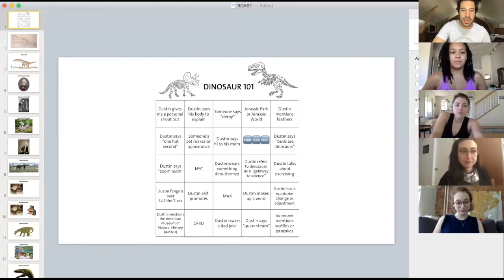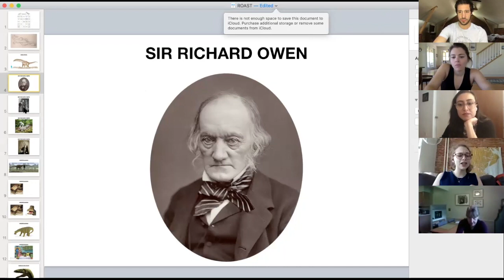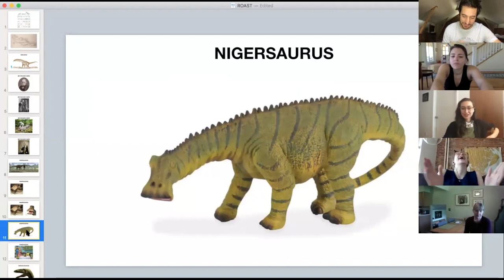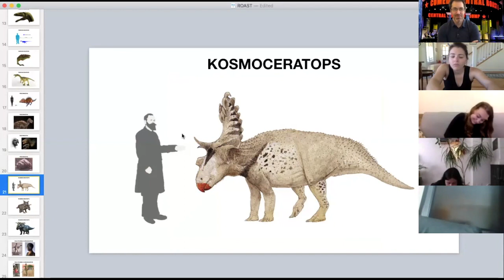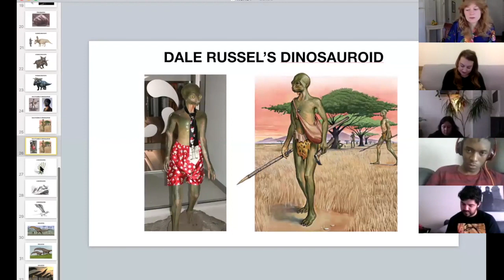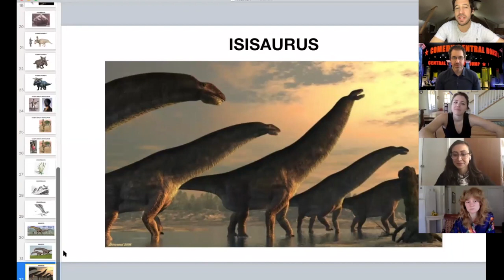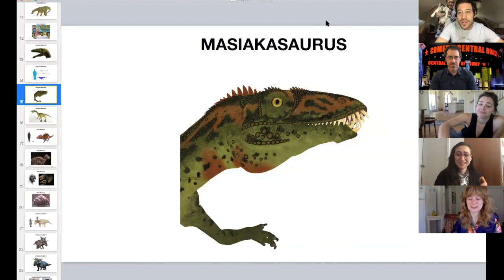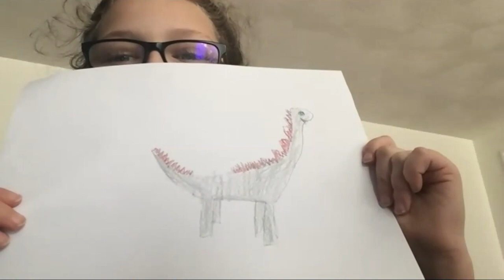Dinosaur 101 | DAY 37: DINOSAUR ROAST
It's Day 37 of DINOSAUR 101! We've spent 36 straight days gushing over the greatest group of animals to ever exist, so today we flipped the script and dragged the weirdest, derpiest, and downright ugliest dinosaurs. But remember, friends, we roast out of love. We roast...out of love.